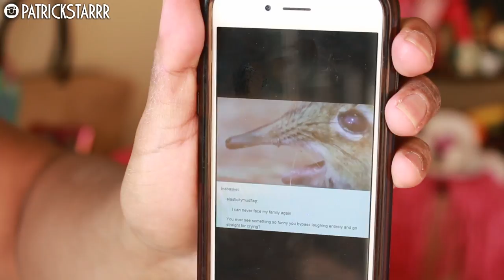GET READY WITH ME IN HAWAII | PatrickStarrr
Hey Everyone! I got the chance to travel to MAUI, HAWAII with Benefit Cosmetics! I had some down time- so I thought I would do a Get Ready With Me Video on my Everyday Spring Routine! Let me know if you would like a full detailed Spring Makeup Look! I love you!!

xoxo
PatrickStarrr

PSTARRRsnaps

PatrickStarrr
2355 Westwood Blvd. #430

2 Whitening Lightening Pens $19